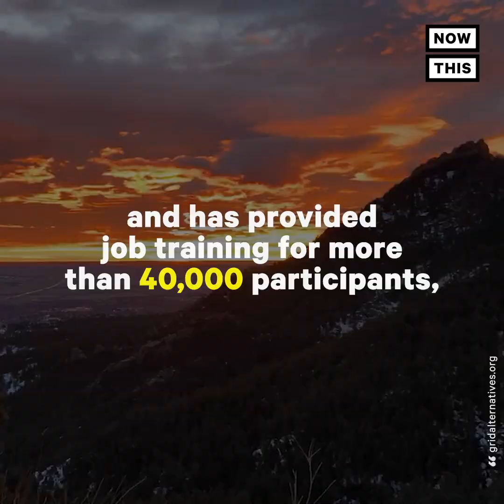Solar Energy Is Creating New Jobs for a Sustainable Economy | NowThis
Here’s how the solar industry is creating countless new jobs while leading the way to a sustainable energy grid.

In US news and current events today, as we fight the climate crisis and climate change, moving away from fossil fuels will be a necessity. Enter solar power. This form of renewable energy is already creating tons of new jobs.